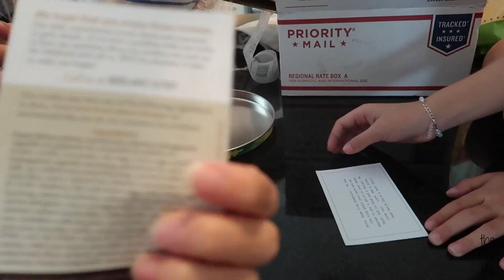OMG....SHE WAS PRANKED!!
Today the girls have fun and pull a funny prank!

Kendal, Daniel, Evie 12, Brinley 9, Kapri 7, Sebi 6, Hampton 4.